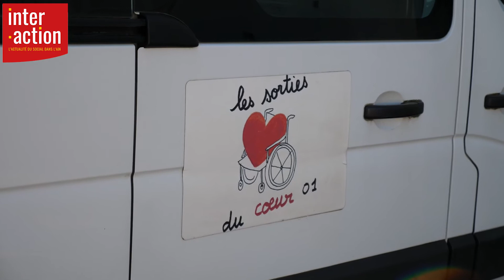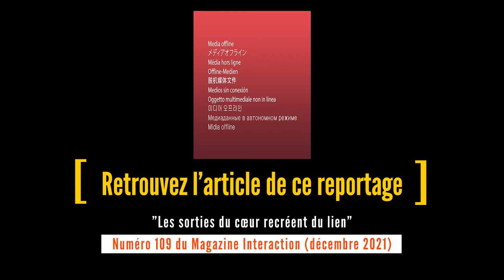REPORTAGE | Les sorties du cœur 01 recréent le lien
Comment créer le lien après plus d’un an d’isolement pour les résidents d’Ehpad ? L’association Les sorties du cœur proposent des activités pour reconnecter les personnes âgées. Le jeudi 14 octobre, nous avons suivi l’atelier jeux de société qui offre un moment de convivialité et de divertissement à ceux qui subissent le plus durement la crise du Covid-19.